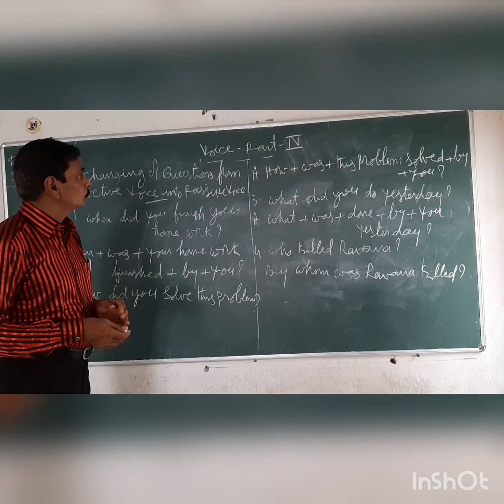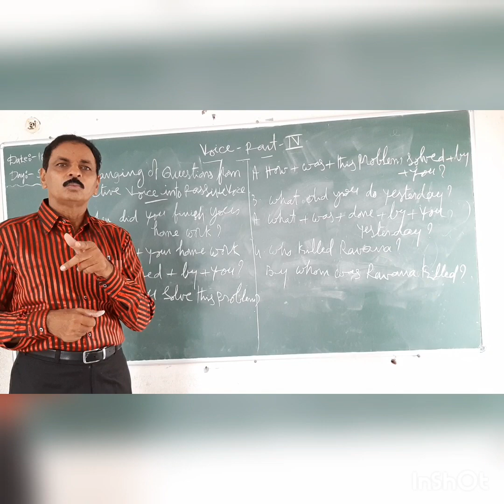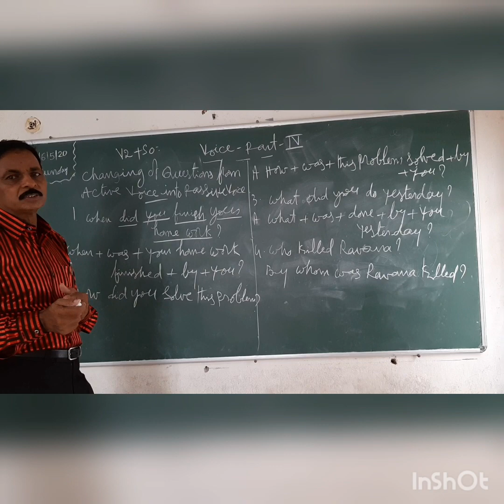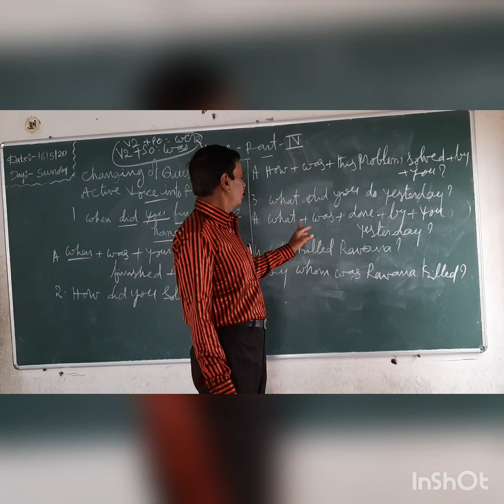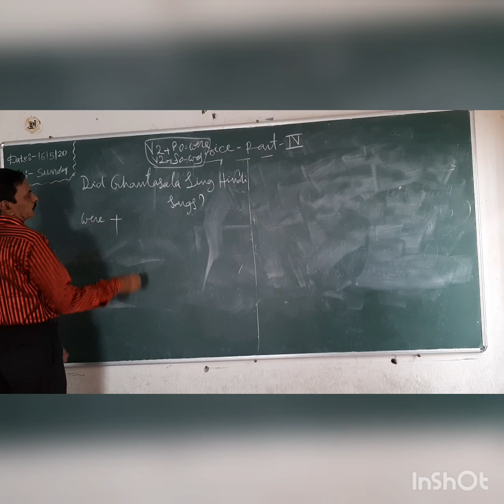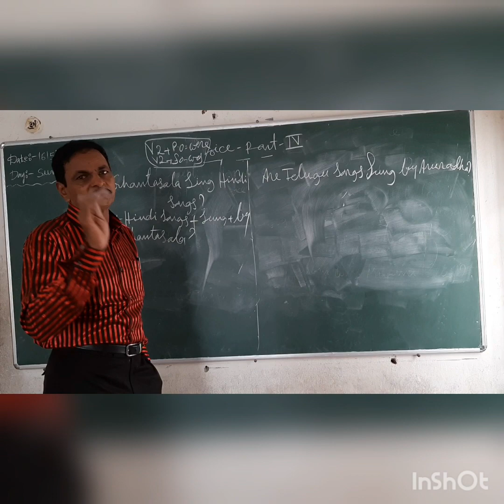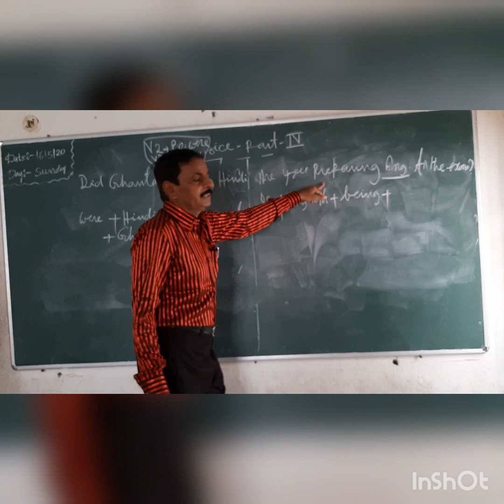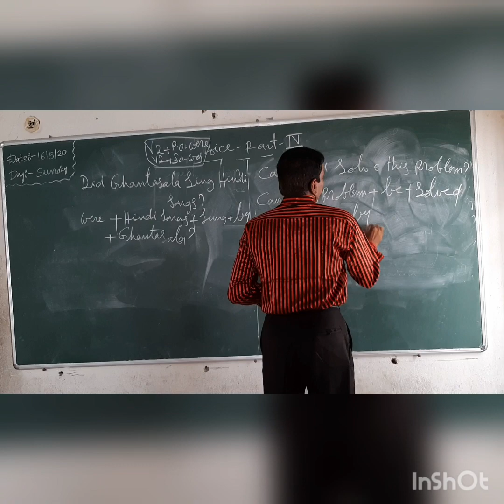English Grammar: Voice - Part 4 by SA Reddy